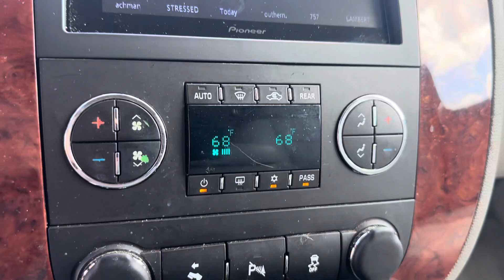2012 Chevrolet Tahoe LT Sport Utility 4D